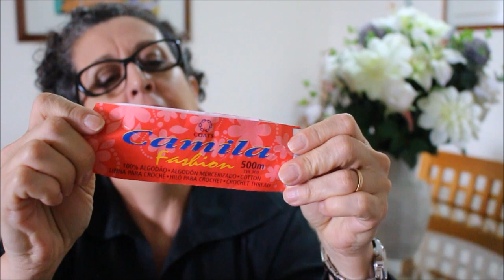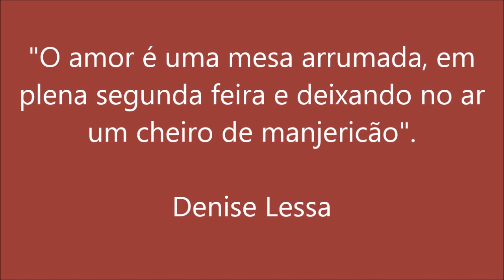MESA POSTA - Sousplat de crochê - molho de mostarda - Didi Tristão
Oi gente!
Aproveitando meu pequeno conhecimento na arte do crochê, fiz alguns sousplat.
Arrumei uma mesa linda usando as peças novas e aproveitei para mostrar como faço um delicioso molho de mostarda e mel para saladas.

Curta!
Compartilhe!
Comente!
Dê sugestões!